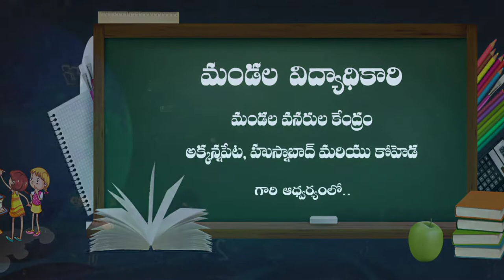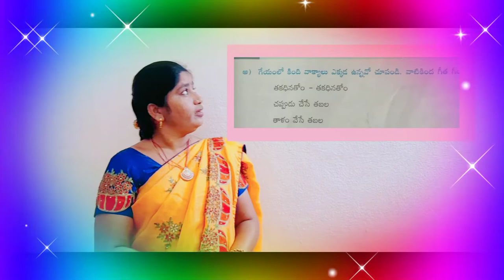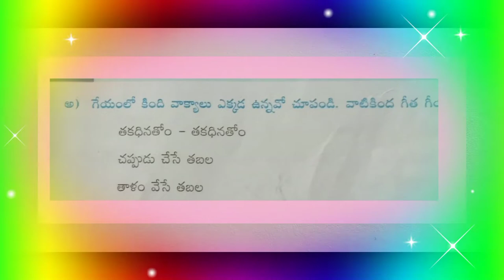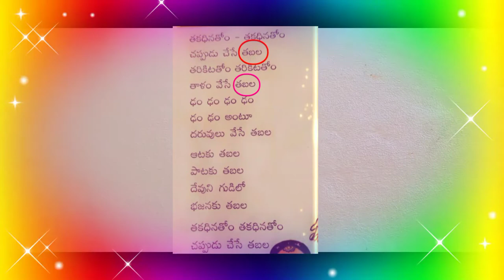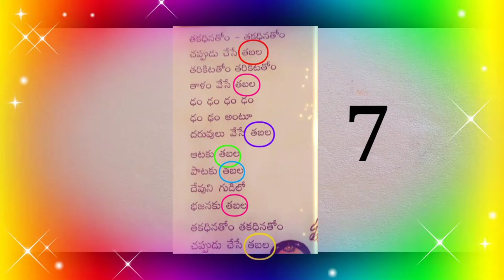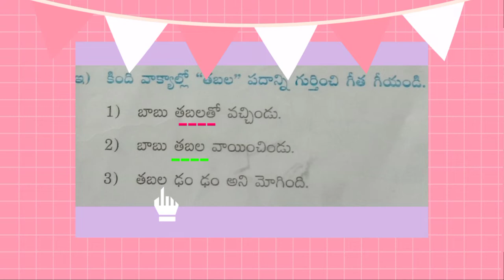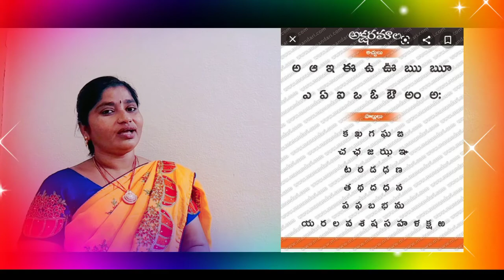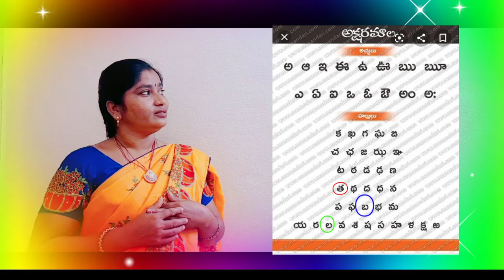01 12 2020 1st Telugu 1 Tabala lesson part 1